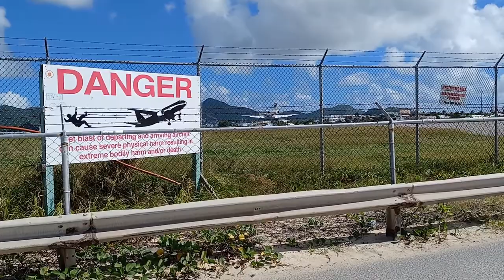Shore excursion . Watch Airplanes fly over your head at Maho beach St. Maarten, Caribbean Island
Maho Beach plane spotting for a one-of-a-kind beach experience in St. Maarten. Experience planes flying directly over your head at Maho beach St. Maarten

Many visitors like to see the spectacular airplane landings on Maho Beach, also known informally as “Airport Beach”. When you’re on a Caribbean vacation or a cruise stop, it’s a must-see for aviation fans and beach enthusiasts. To fully enjoy your trip to Maho Beach, it’s important to know how to reach it from the cruise port.
Traveling by public bus or van is an affordable and effortless way to visit Maho Beach and immerse yourself in the authentic life of St. Maarten. The trip from Philipsburg Cruise Terminal to Maho Beach takes only 30 minutes by local minibus. These buses are easily recognizable, with a sign on the front windshield reading “Maho Beach.”

Video taken on Dec 2021 during shore excursion.